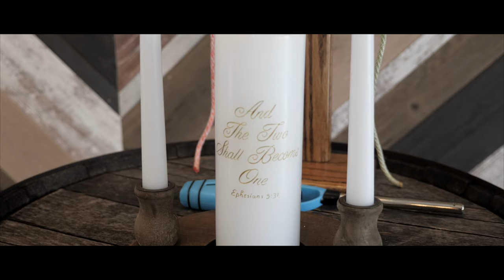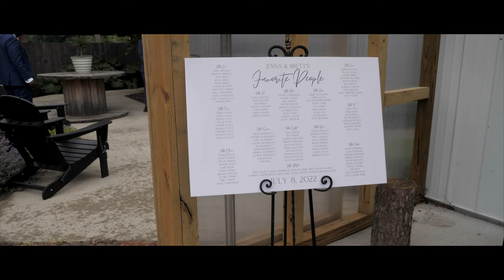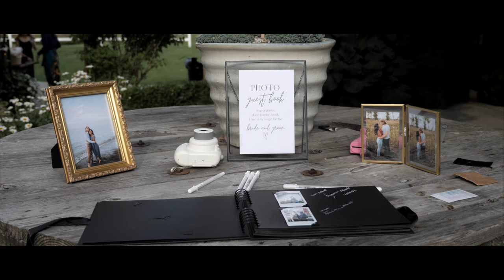Jenna + Brett | A Little Rain Can't Stop Us | The Film Lyrics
Jenna and Brett are effortlessly in love! We were so happy to be filming their wedding because they made it so easy. They way they look at each other says everything about their love!

Vendors:
Photographer Name: Taylor Running
DJ Name: WOW Factor DJ
Venue Name: Wildwood Family Farms
Catering Name: Adaline Leigh Catering
Cake & Cupcakes: Costco

If You Loved This Film You'll Love These!

Main Camera 1:

Main Camera 2:

Main Lens:

Lens 2:

Lens 3:

Adapter Used:

Remember your day as elegant as it was!